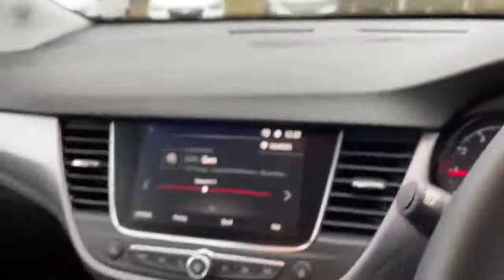FP69VGJ Vauxhall Crossland X1.2 Turbo Ecotec Gpf Se Nav Suv 5dr Petrol Manual (s/s) (110 Ps)